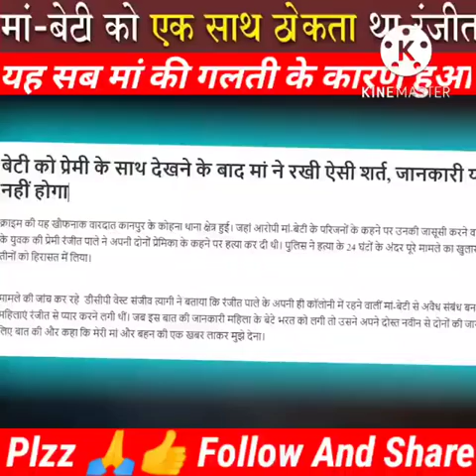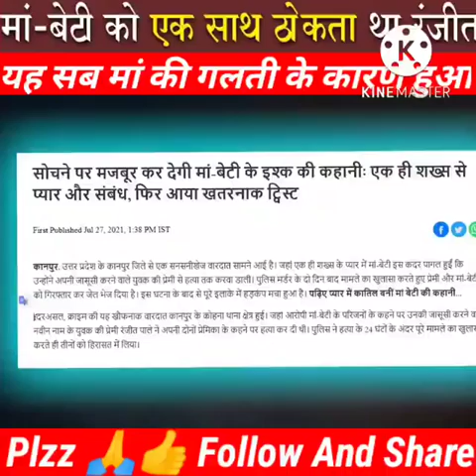Call Recording Girl/Boy इतनी गंदी कॉल रिकॉर्डिंग आपने कभी नहीं सुनी होगी आपका भी @#$ निकल जाएगा